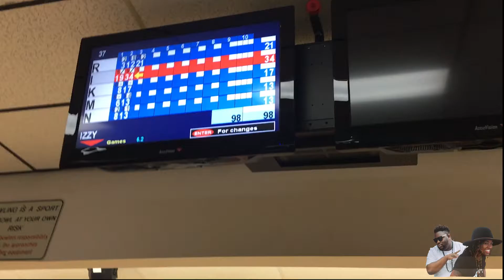CALL LIFE ALERT | VLOG 5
We almost had to call Life Alert, Grandma fell while doing the Bump! Taco Night, Family Bowling, Taboo and another Concert!